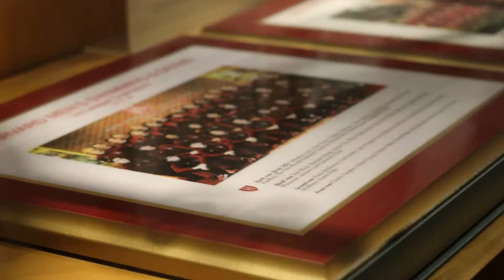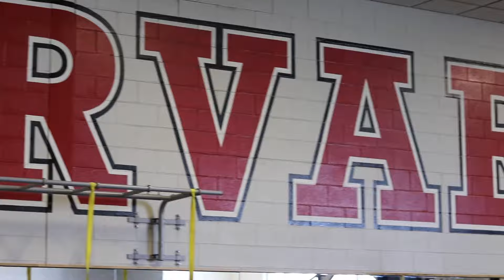Day in the Life - Harvard Student Athlete - Finals Season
This video is about Day in the Life - Harvard Student Athlete - Finals Season.